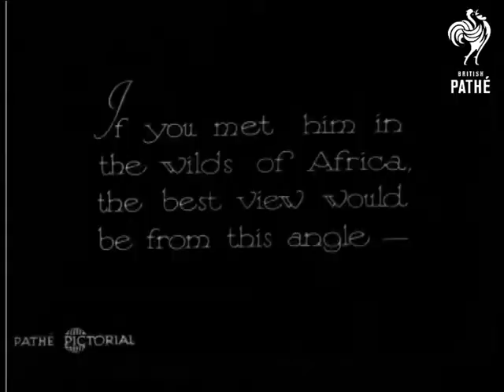His Ugliness (1930)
"Meet him - one of the Rhino Brigade - "

M/S of a Rhinoceros in a zoo enclosure.  He wanders around his pen eating something.  A keeper stands in the cage with him.  "If you met him in the wilds of Africa, the best view would be from this angle - "  C/U of the Rhino's backside!

"In captivity, however he acquires tameness, especially when it's a question of eats - "  Rhino is fed by its keeper.  Good shot of the Rhino eating.  C/U of the Rhino's skin.  "Tough as a rhinoceros - what a hide - !"  Rhino runs around the pen with its trainer.

 FILM ID:898.19